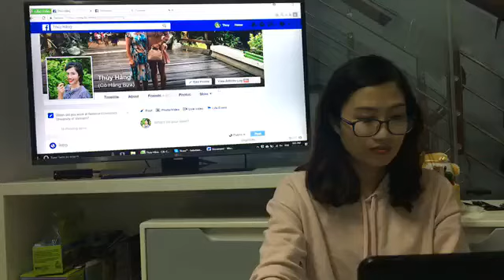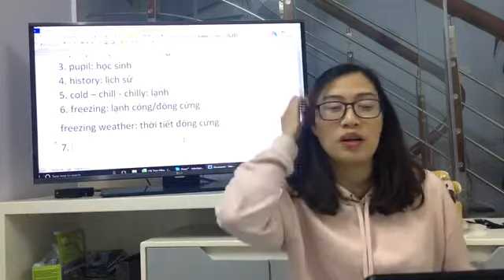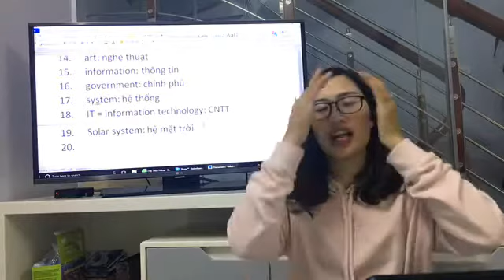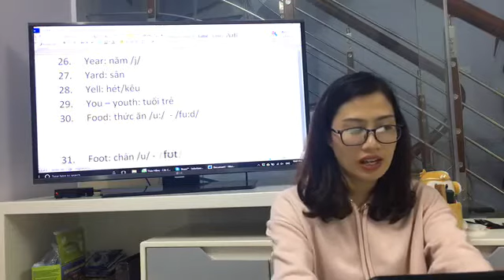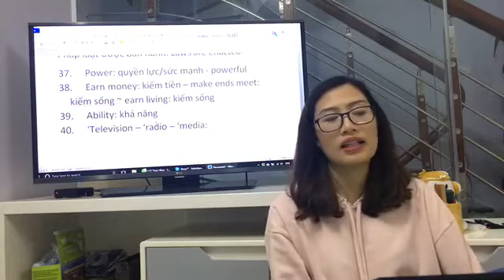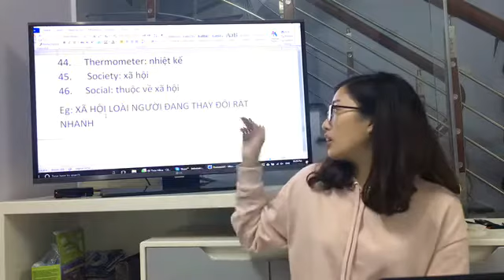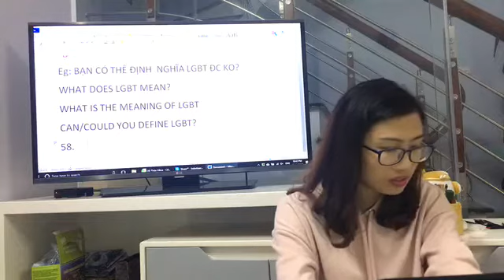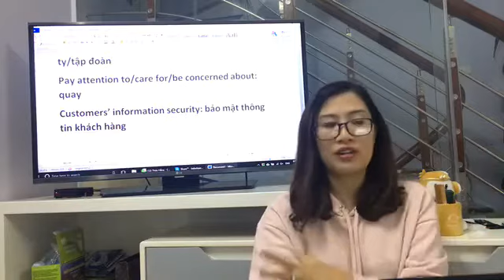[FB LIVESTREAM] 2000 từ vựng tiếng Anh thông dụng – PART 2